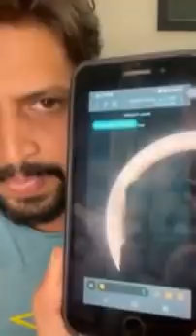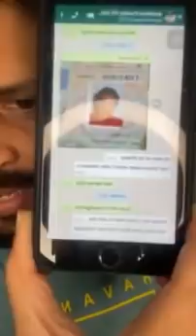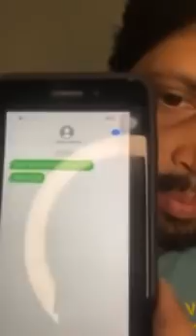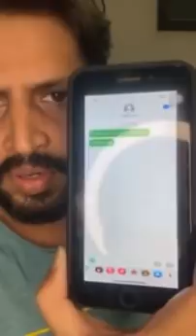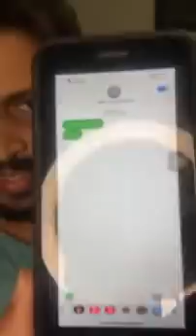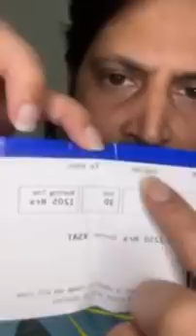Khesari Yadav के मैनेजर ने इन दो लोगों को धोकर रख दिया, देखें फुल वीडियो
Khesari Lal Yadav Manager Vivek Singh Came Live and talked about Shyam Dehati and Bhojpuri Industry. watch video to know more only on Desi Bharat.